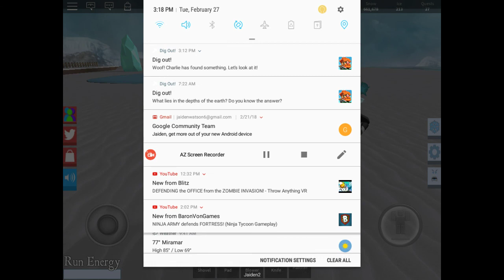Playing snow shovel simulator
Sub and like these vids for more vids